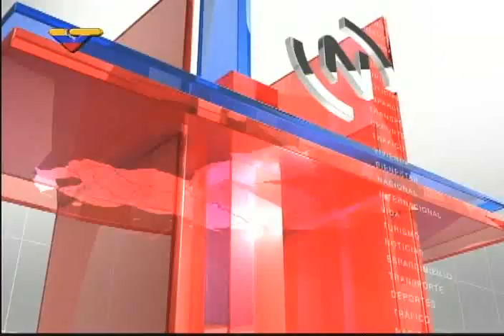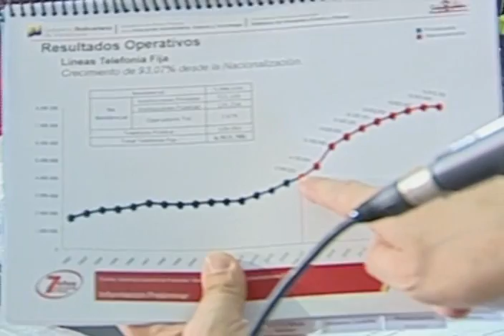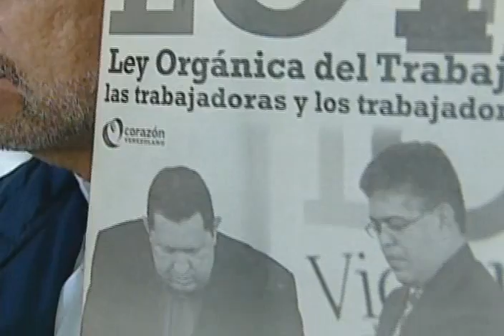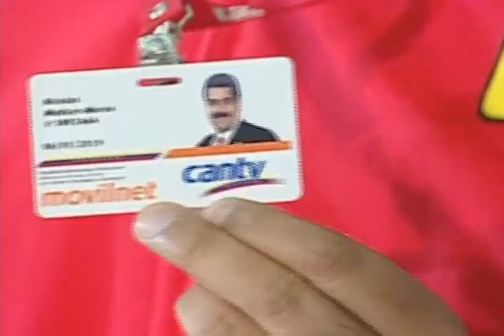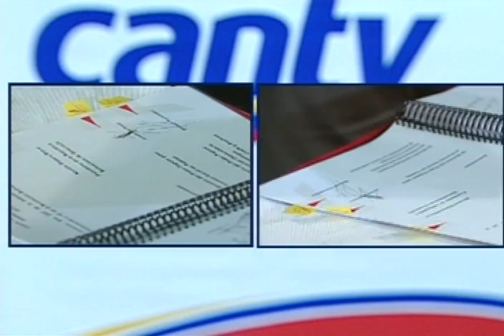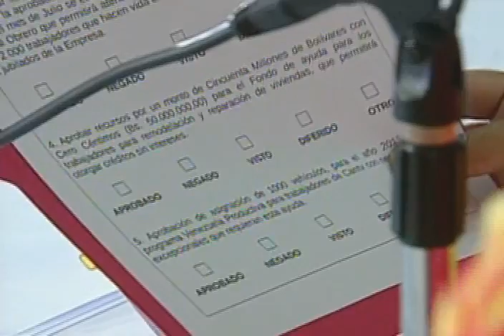Acto completo de firma de Contrato Colectivo Cantv 2015 con el Presidente Nicolás Maduro